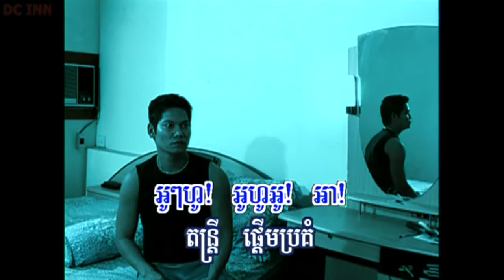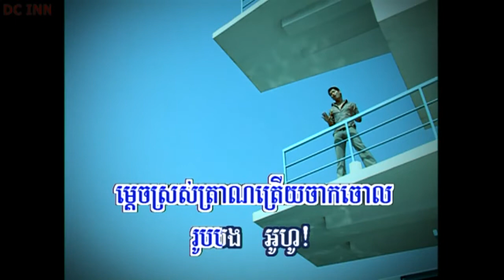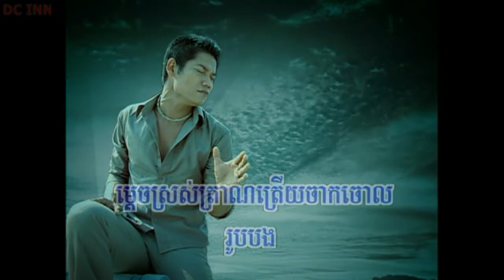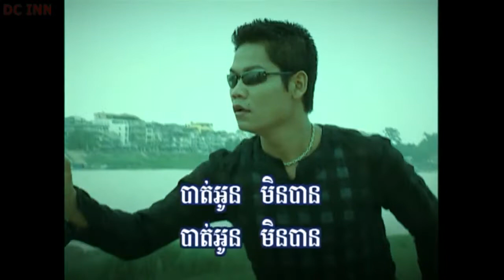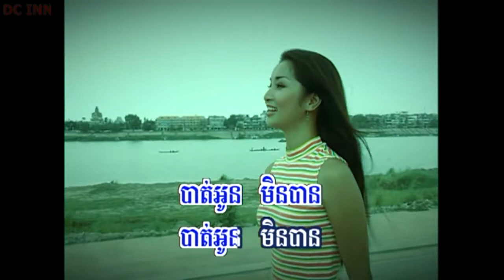គូស្នេហ៌គូចំរៀង ច្រៀងបាត់គូ/ Ku Snaeh Ku Jomrieng Jrieng Bat Ku - ព្រាប សុវត្ថិ